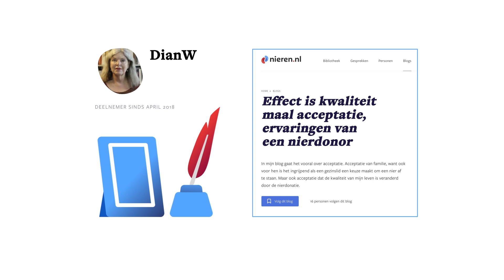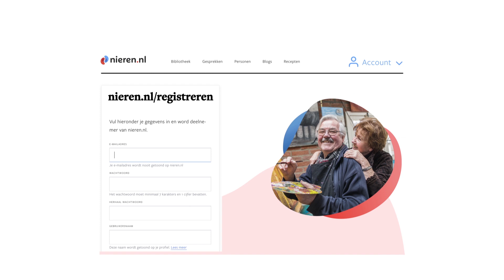Animatie nieren.nl community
In deze animatie wordt je meegenomen in de community van nieren.nl. Deze community is voor nierpatienten, nierdonoren en hun naasten.